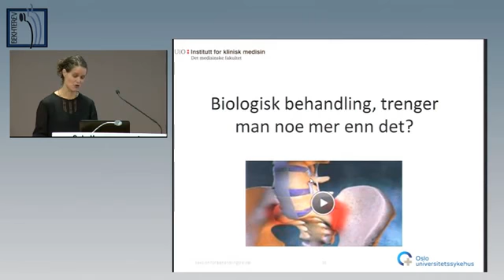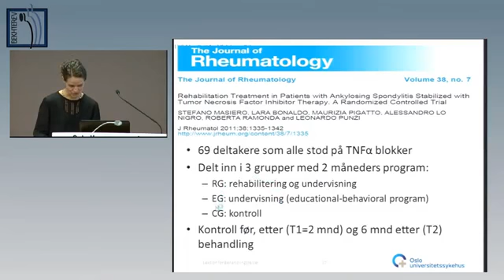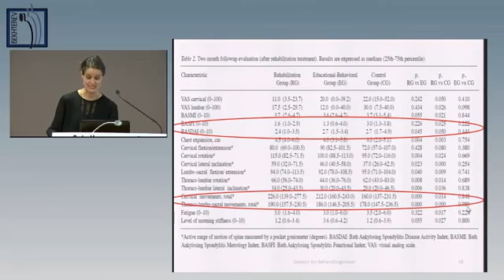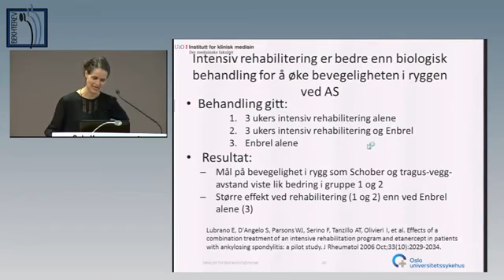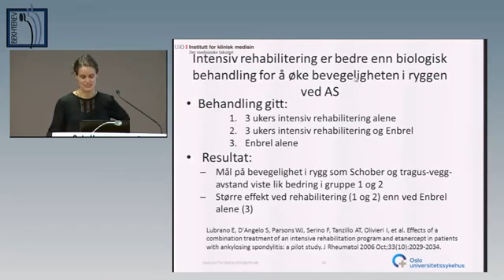121012 Del7 webinar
I forbindelse med Verdens Internasjonale Revmatikerdag, arrangerte Bekhterev Norge en WEB- konferanse som ble streamet direkte.

Del 7: Yndis Staalesen Strumse siste nytt innen forskning på behandlingsreiser